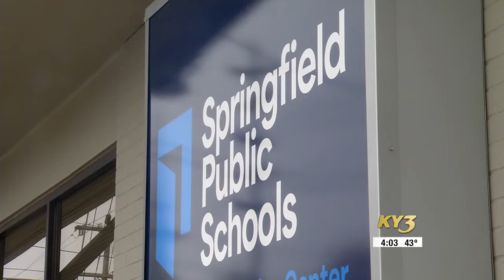Springfield Public Schools improves performance in statewide report